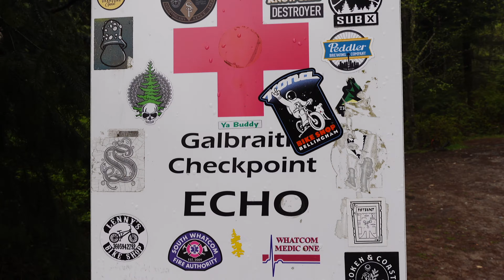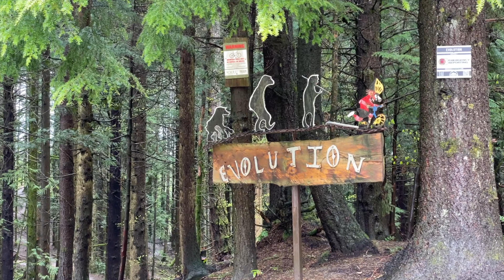MTBの聖地ベリンハムを再訪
アメリカ縦断の旅でベリンハムに立ち寄ったのですが、GoProマウントを忘れるという失態を犯し、映像が残っていません。なので今度こそと思って再訪したのですが、今度は雨でした。

被っているヘルメットはGiroのMONTARO MIPSです